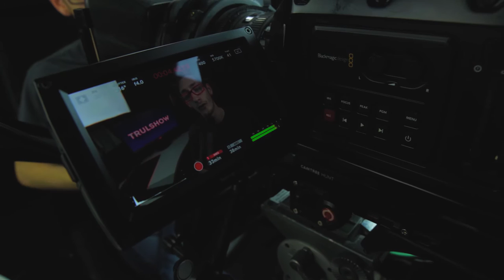Vlog - Ny dag med Opptak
Hei alle sammen, i dag er det ny dag med filming;)